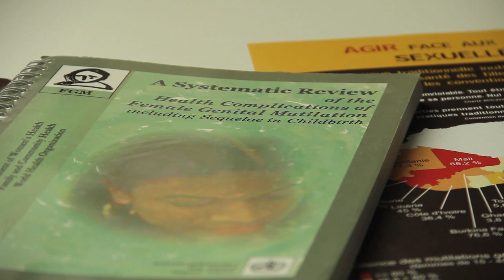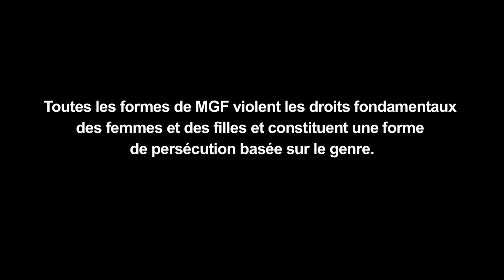Trop de Souffrance (2/6): Que sont les MGF?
La deuxième partie de la série "Trop de souffrance: la voix de femmes réfugiées" sur les mutilations génitales féminines (MGF) et l'asile réalisée par le Haut Commissariat des Nations Unies pour les réfugiés répond à la question « Que sont les MGF ?

Une femme réfugiée raconte son expérience des MGF, la manière dont elles sont pratiquées et pourquoi la ré-excision existe.
Cette partie explique aussi ce que sont les MGF, la variété des pratiques et où celles-ci se font. Un docteur discute de la médicalisation des MGF.
Toutes les formes de MGF violent les droits humains des femmes et des filles et sont une forme de violence basée sur le genre.

La série de six vidéos "Trop de souffrance: la voix de femmes réfugiées" raconte l'histoire de femmes réfugiées ayant subi des MGF et qui se sont engagées contre cette pratique.
Ces femmes expliquent leur expérience de l'exile, de l'asile et de l'intégration au sein de l'Union européenne.

La série peut être utilisée comme outil de formation sur les MGF dans le système de l'asile ainsi que pour sensibiliser un plus  large public aux questions liées aux MGF et à l'asile.

La série complète la publication de l'UNHCR "Trop de souffrance : mutilations génitales féminines et asile dans l'Union européenne -- Une analyse statistique » mise à jour en mars 2014.

Copyright UNHCR 2014

GÉNÉRIQUE
Coordinatrice de projet: Fadela Novak-Irons, UNHCR
Productrice & Réalisatrice: Ragnhild Ek
Caméra: Ana Ocejo (Belgique), Basil Al-Rawi (Irlande), Sébastien Agrimont (France)
Editeurs: Ana Ocejo, Tarik Argaz, Geert Veuskens
Assistantes: Laurence Decroix et Chiara De Capitani

MUSIQUE
Rasha "Quitar Ashog" piste numéro 9 de Refugee Voices "Building Bridges" CD (UNHCR 2001)

REMERCIEMENTS
- Ifrah Ahmed (Militante contre les MGF, Irlande)
- Teliwel Djenabou Diallo, (Militante contre les MGF, Belgique)
- Dr Pierre Foldes  (Surgeon Urologue MD, France)
- Fabienne Richard (Sage-femme)
- Institut de Médecine Tropicale à Anvers, Belgique ainsi que les étudiants en Master en Santé Publique
- Volker Türk  (Directeur UNHCR, Division pour la protection internationale)

Informations pour les médias:
Si vous souhaitez utiliser cette vidéo pour communiquer des histoires de réfugiés où nécessitez le format B-Roll, les transcriptions, les photos de tournage où toute autre information, veuillez contacter l'UNHCR aux suivantes adresses : ou .

HCR, le Haut Commissariat des Nations Unies pour les réfugiés œuvre pour protéger et aider les personnes qui fuient la guerre et la persécution. Depuis 1950, nous avons aidé des dizaines de millions de personnes à trouver la sécurité et à reconstruire leur vie. Avec votre soutien, nous pouvons redonner espoir à bien d'autres encore.